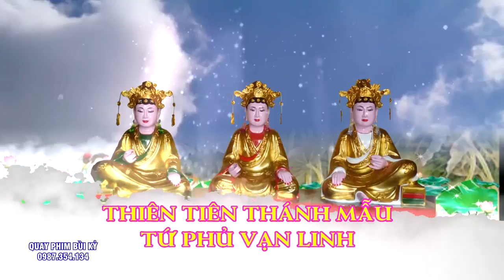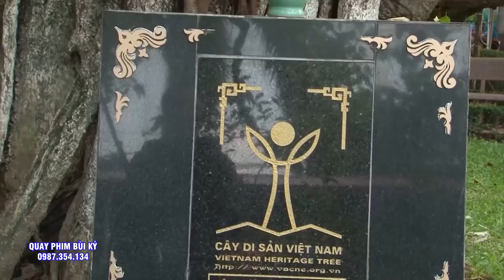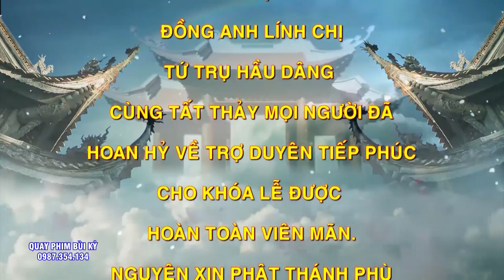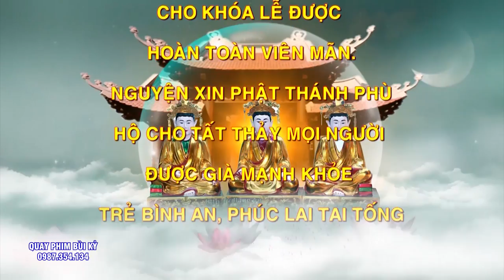Lê MẠi Chúa Tiên - Thanh Đồng NGuyễn Đức Thắng - Hát VĂn Hầu Đồng ĐẶc Sắc - 36 Giá Hầu